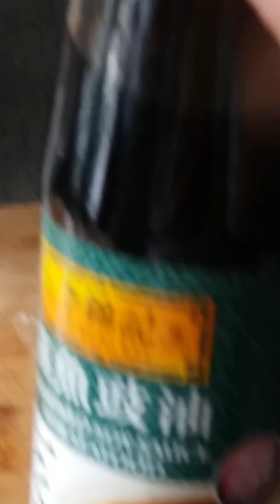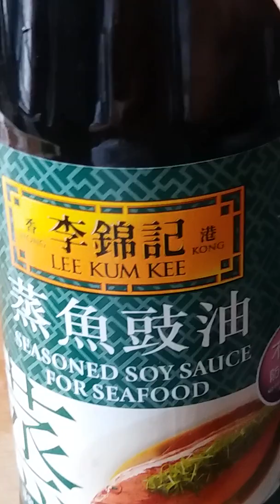Steam ayam segar bumbu kecap asin seafood, ringan, cepat tapi enak dilidah...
Chinesse food